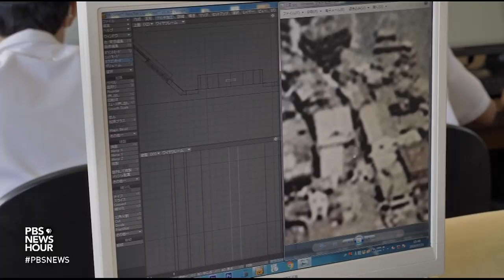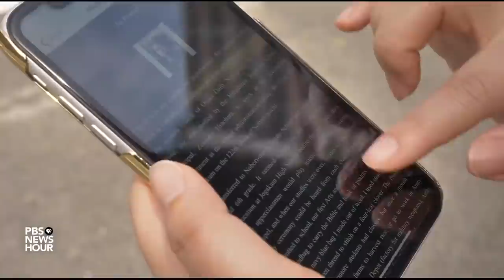In Japan, young people rush to document Hiroshima survivors' memories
It has been 75 years since the United States dropped the world’s first atomic bomb on Hiroshima, Japan, leveling the city and killing some 150,000 people. The horrifying aftermath of that attack, and one on Nagasaki three days later, has been described to the generations since -- now with special urgency as the population of survivors dwindles. Special correspondent Grace Lee reports.